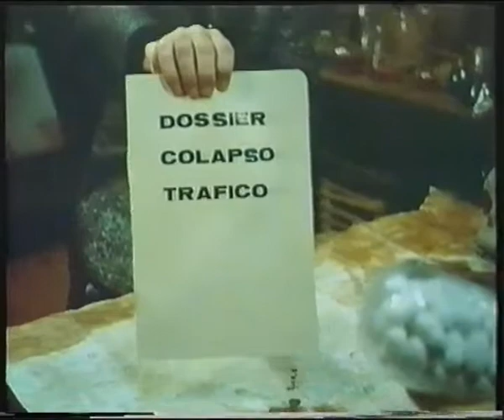Serie - Supercan y su Banda - 6º Malos Habitos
Episodio seis de la serie "Supercan y su Banda" emitido por TVE1 en 1990 en coproduccion con la DGT.